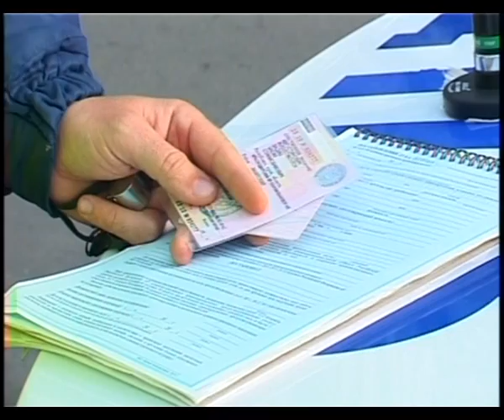Новости "Анапа Регион" от 27 февраля 2014 года